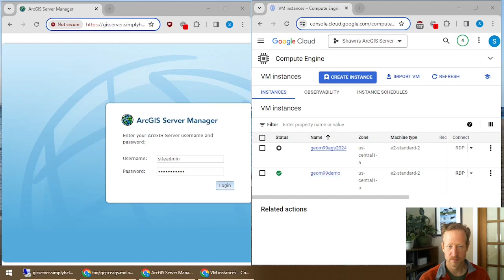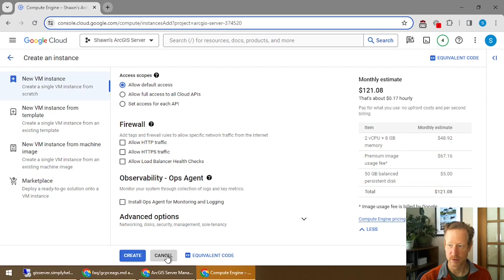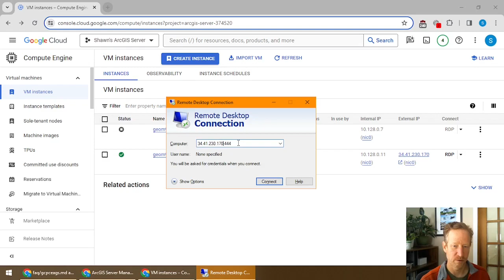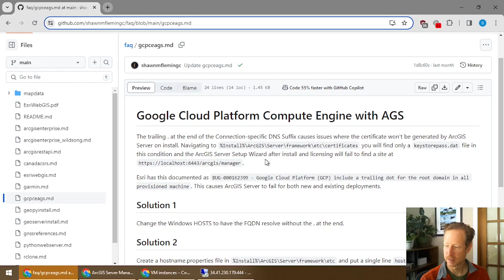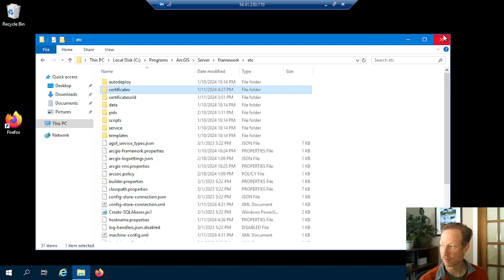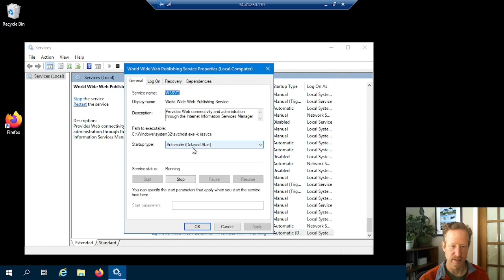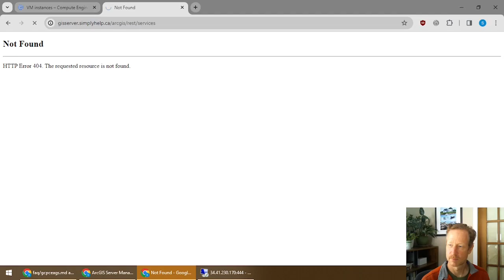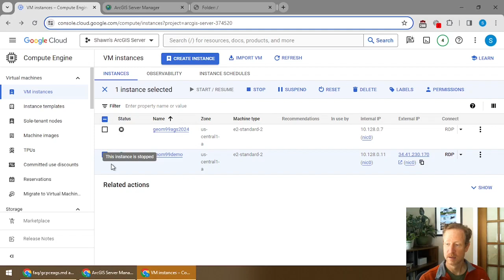Getting ArcGIS Server running on Google Cloud Platform (Bypassing the Esri bug!)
Installing ArcGIS Server on Google Cloud Platform will fail without a fix. This video covers that fix, as well shows the basics of using Google Cloud Platform, Remote Desktop, and some general tips/tricks of using cloud Virtual Machines to try software out.